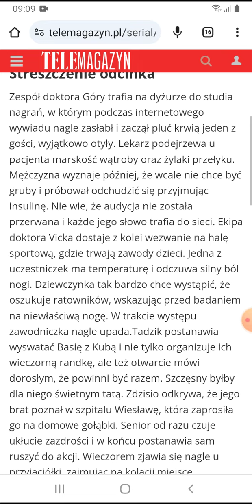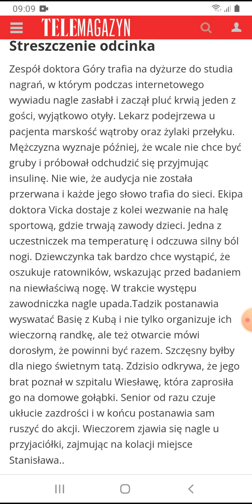Na sygnale-Streszczenie z odcinka 485(Tadzik chce wyswatać Basia i Kuba)